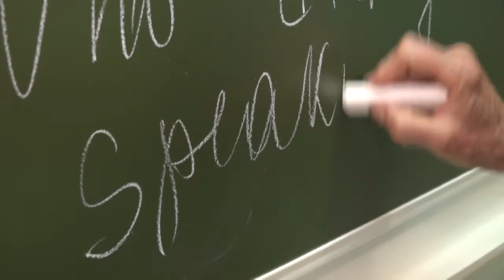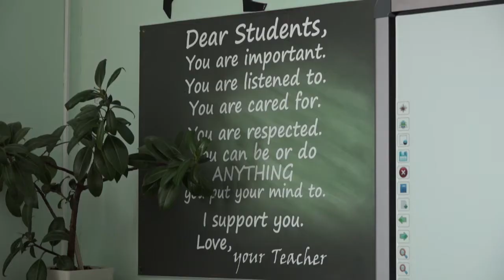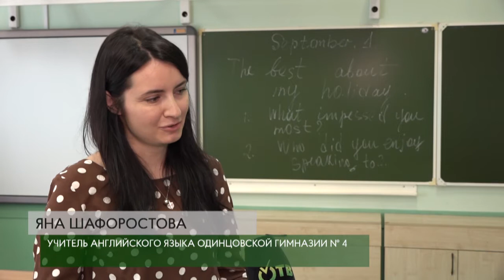Методика и практика Наталии Давыденковой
В ТОП-100 лучших педагогов Подмосковья вошли пять учителей из нашего округа. Среди них - учитель английского языка Одинцовской гимназии № 4, методист учебно-методического центра «Развитие образования» Наталия Давыденкова.